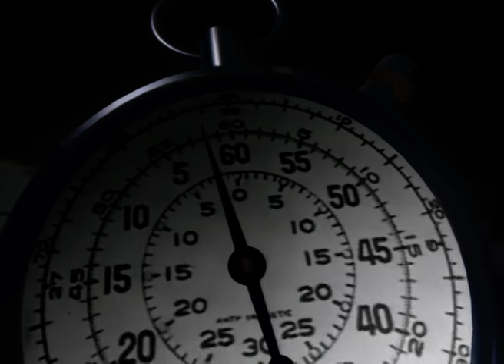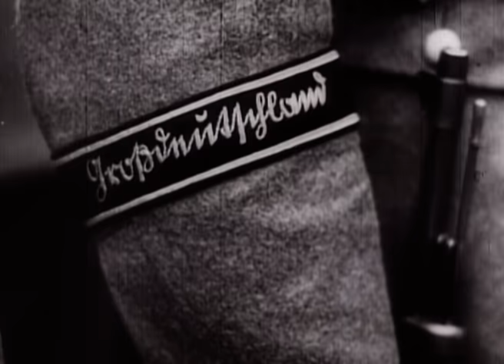Battlefield - The Battle Of Kursk - Part 1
For many years the 'Battlefield' series has led the way in World War II documentary programming, establishing itself as a firm favourite with generations of viewers from around the world.

In this film discover the history of one of the biggest tank battles of all time.